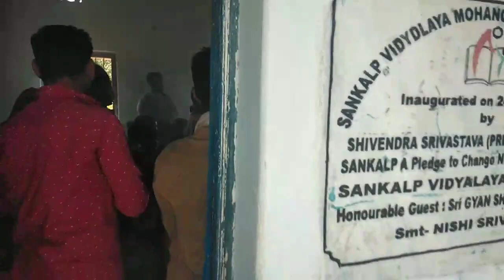Saraswati puja at SANKALP VIDYALAYA MOHAGIRI KALAHANDI// ଆମ ବିଦ୍ୟାଳୟ ର ସରସ୍ଵତୀ ପୂଜା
my vlogs
my new vlogs
Desi vlogs